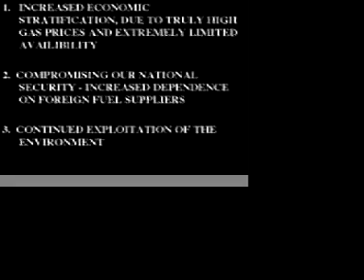Pumping Away Our Future (Part 2 -Gasoline)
"Pumping Away Our Future" (Part 2 of 2)

Anna Bacon -Director/Project Manager
Trisha McNair -Key Grip
Jennifer Kushion -Cinematographer/Camera Manager
Errett Hobbs -Storyboarder/Scriptwriter/Marty
Maria Wygnal -Computer Wrangler
Year: 2000

This student film team explains their project: "Da Bomb Productions has created a delightful short film to uncover possible effects of the nation's current dependence on petroleum, a non-renewable source of energy. "Pumping Away Our Future" features Marty, a typical student in the year 2050, as he faces a shortage of gasoline that prohibits him from driving to his 10:20 and forces him to take extreme measures. These extreme measures include digging for his own petroleum. Marty unearths a time capsule from the year 2000 during his frantic digging and discovers important documents and items pertaining to his current situation. This documentary incorporates the characteristics of a situation comedy in an attempt to inform its audience of the pertinent issues related to petroleum usage in transportation."

This film was created by students participating in a special McPherson Endowment seminar course at Michigan State University with instructors Drs. Alice Dreger and Doug Luckie.